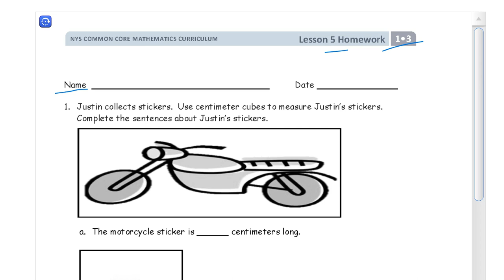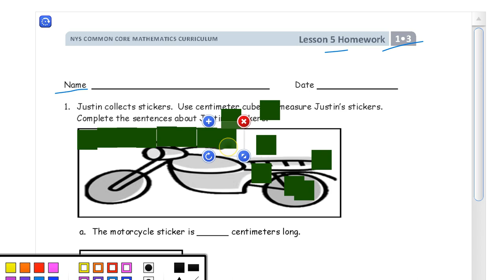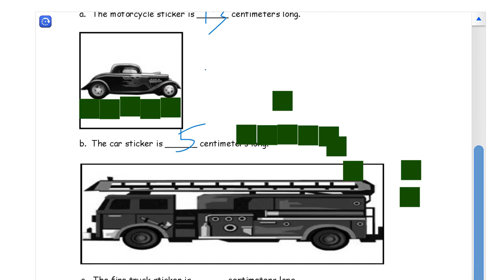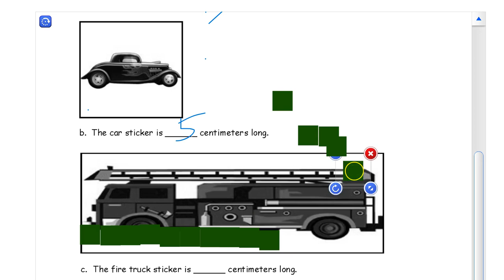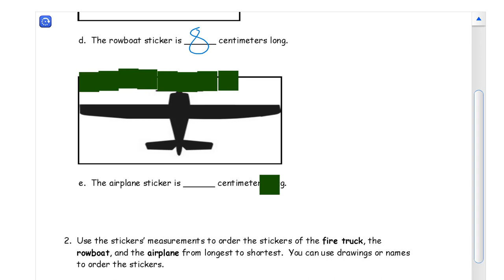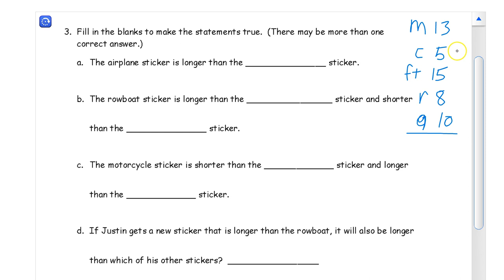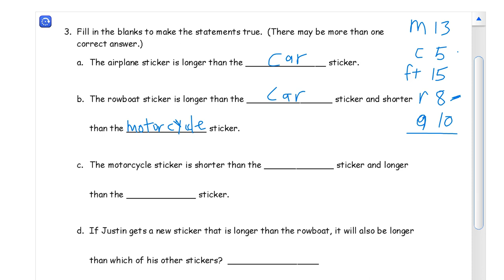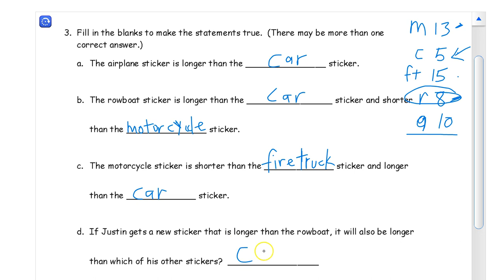lesson 5 homework module 3 grade 1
Here is a link to the source for the pages.  I used the "full module" PDF: